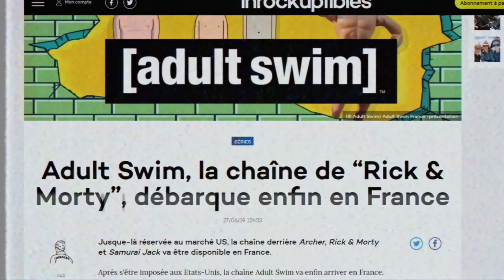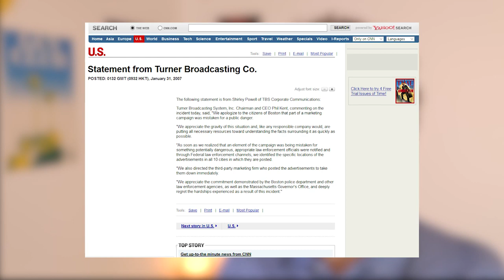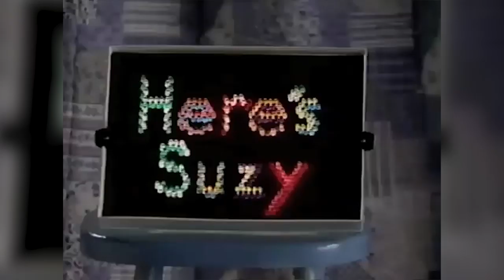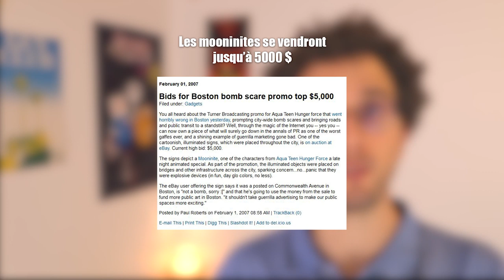Le cartoon qui a semé la panique à Boston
Avec l'arrivée récente de AdultSwim en France j'ai eu envie de vous raconter cette anecdote incroyable où la chaîne a bloqué la ville de Boston en 2007 à cause d'une campagne de promotion pour son cartoon AquaTeenHungerForce.

-Un article très intéressant sur Aqua Teen Hunger Force et son héritage (ANG)

🎵 Musiques de fond composées par CartOoon Télé